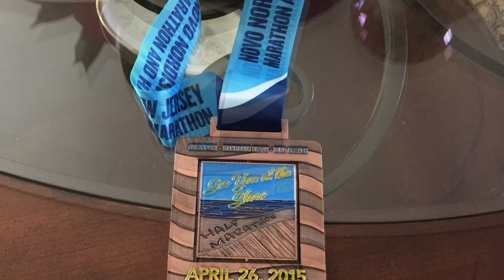2015 NJ Marathon